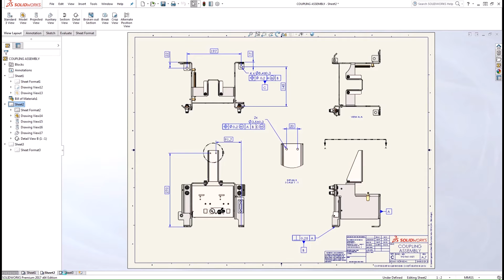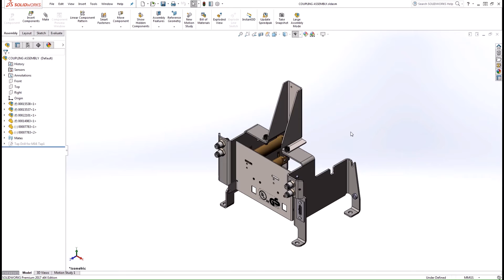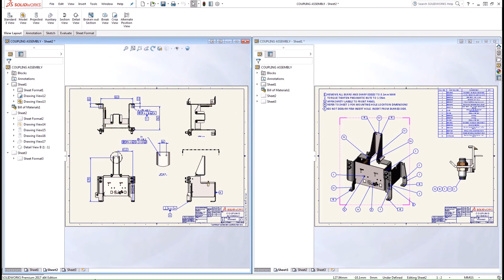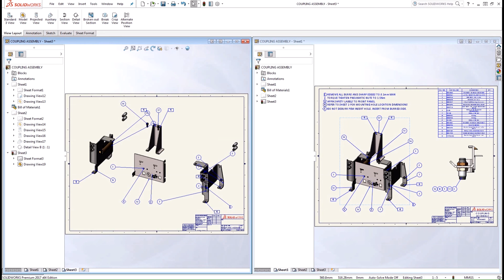SOLIDWORKS Quick Tip - How to View the Same Part, Drawing, or Assembly File in Separate Windows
In this video, we'll show you how to view the same part, drawing, or assembly file in separate windows.

Presented by Gabe Crisologo